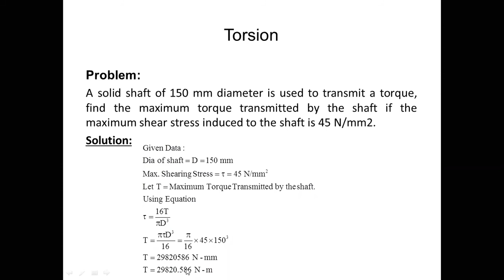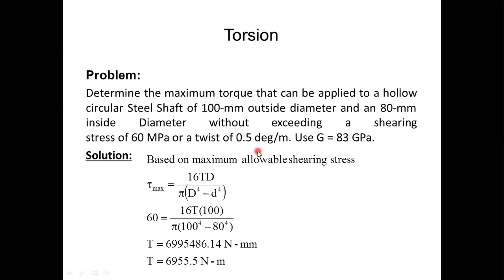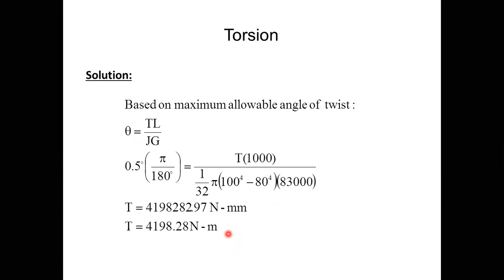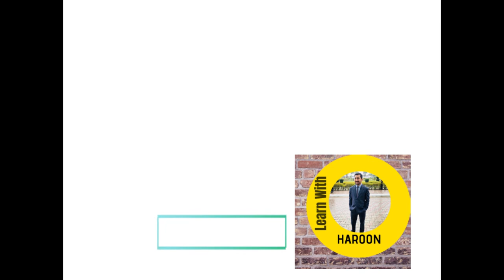Torsion-Solved Examples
This lecture is about solved numericals related to torsion.